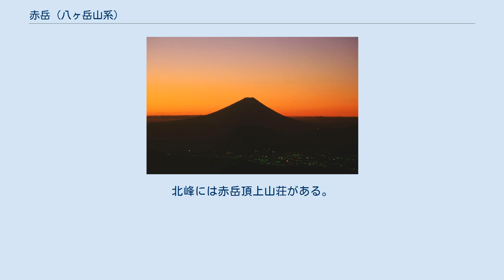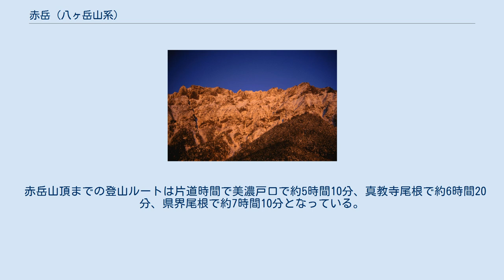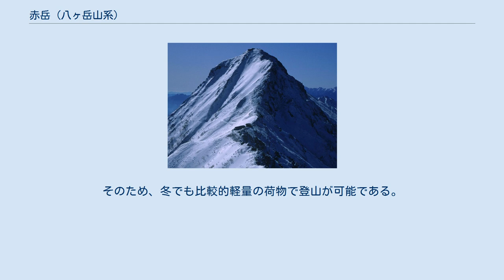赤岳 (八ヶ岳山系)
南牧村_(長野県)
赤岳（あかだけ）は、長野県南佐久郡南牧村、諏訪郡原村、茅野市、山梨県北杜市にまたがる標高2,899 mの山。
八ヶ岳中信高原国定公園南部に位置し、八ヶ岳連峰の最高峰である。
 山名は山肌が赤褐色であることに由来し、山頂は南峰と北峰に分かれており、南峰に一等三角点と赤森神社がある。
北峰には赤岳頂上山荘がある。
南峰とその南の権現岳との間はキレット（鞍部）となっている。
麓は冬はスキー客で、夏は避暑地として賑わう。
6月第一日曜日には頂上で開山祭が盛大に行われる。
 日本百名山を目的として八ヶ岳に登る者は、この赤岳を目指す者が多い。
また、新日本百名山に選定されている。
赤岳山頂までの登山ルートは3種類あり美濃戸口、真教寺尾根、県界尾根という3種類がオーソドックスだ。
 赤岳山頂までの登山ルートは片道時間で美濃戸口で約5時間10分、真教寺尾根で約6時間20分、県界尾根で約7時間10分となっている。
 ピストン 周回コース・縦走路 俗に「小屋ヶ岳」などと言われるくらい山小屋の多い山域だが、美濃戸口から山頂までは特に山小屋が多く、登山道沿いに美濃戸口（2軒）・美濃戸（3軒）・赤岳鉱泉・行者小屋・赤岳天望荘・赤岳頂上山荘と9軒の山小屋を通過する一方、清里・野辺山側からの登山道（県界尾根、真教寺尾根）には山小屋は無い。
また、冬季にも営業している山小屋が多いのがこの山域の特徴である。
そのため、冬でも比較的軽量の荷物で登山が可能である。
一部の山小屋には、キャンプ指定地が併設されている。
 そのほか、南のキレットにはキレット小屋がある。
 阿弥陀岳から望む赤岳周辺の山 八ヶ岳の最高峰の赤岳と周辺の各山域の主要な山との位置関係は下表である。
 赤岳は、以下の河川の源となる山である。
 ※ 赤岳山頂からの眺望を表示するには、右の [表示] をクリックしてください 赤岳南峰から北東側の眺望 赤岳南峰から南東側の眺望 赤岳南峰から西側の眺望